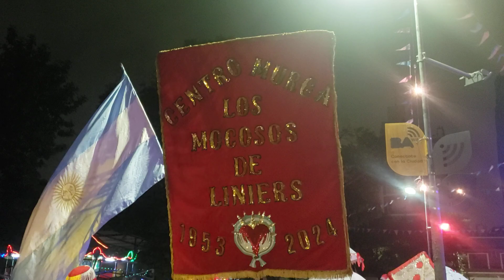Centro Murga Mocosos de Liniers 2024 Corso Devoto parte 1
Entrada